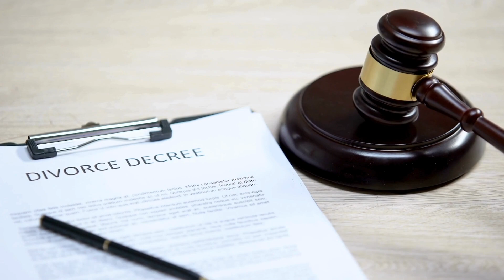عامر خان اور کرن راؤ کی طلاق سب سے مختلف کیوں؟ | Aamir Khan | Kiran Rao | Bollywood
Bollywood film producer and screenwriter Kiran Rao and Mr. Perfectionist Aamir Khan are often seen together despite their divorce.